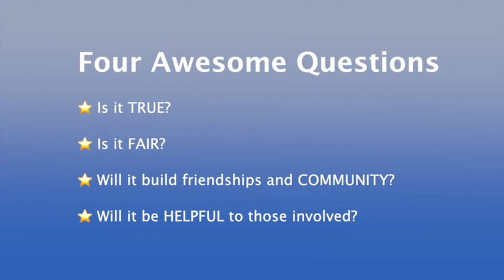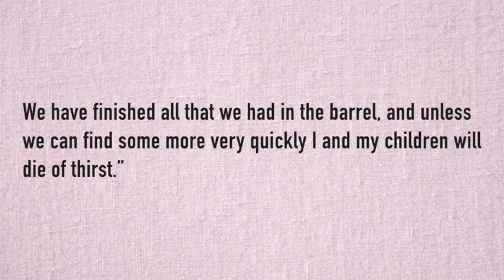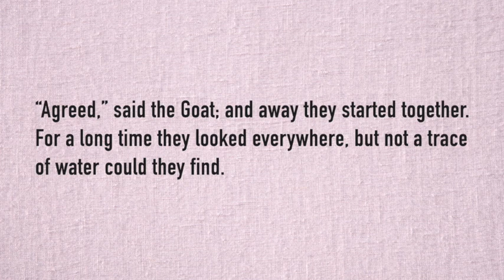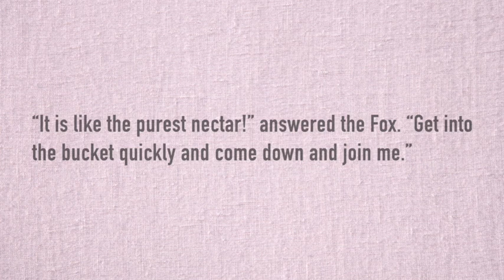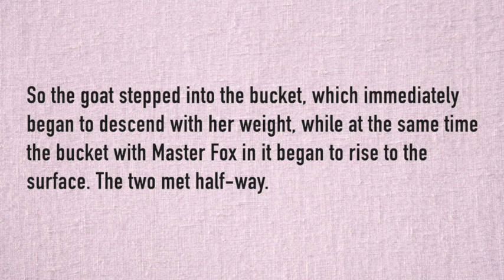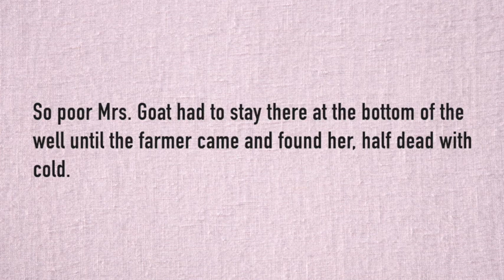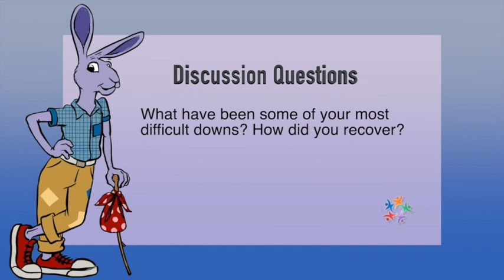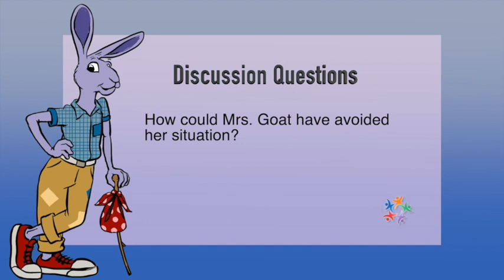Ups and Downs - A Belgian Folktale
"It is the way of the world.  Some go up and some go down" says the Fox.  This Belgian story of inequity asks us to consider why there is injustice in the world. It illustrates that selfish behavior can have consequences beyond the act of unkindness. Teachers might link this story to discussions of the members of the community that seem to have more at the expense of others.